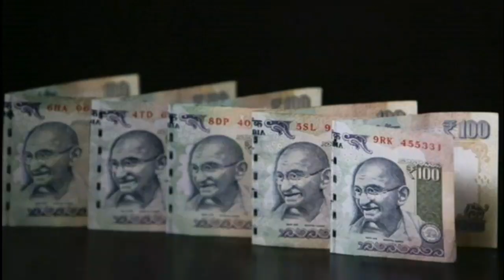India topped the list of the most trusted countries on the government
அரசு மீது அதிக நம்பிக்கை கொண்ட நாடுகளின் பட்டியலில் இந்தியா முதலிடம்